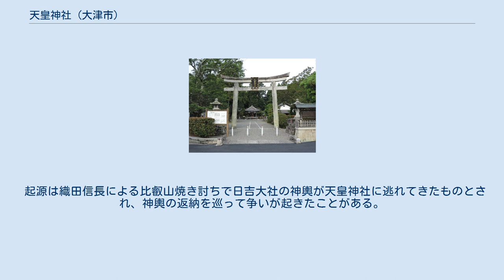天皇神社 (大津市)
天皇神社（てんのうじんじゃ）とは滋賀県大津市にある神社である。
 JR和邇駅から南西へ約1.1 km（キロメートル）に位置し、徒歩10分。
龍華越（現在の滋賀県道311号途中志賀線）の沿道にある。
湖西道路（国道161号）和邇ICから約5分。
 966年（康保3年）に八坂神社の牛頭天王を奉還し、「和邇牛頭天皇社」と名乗ったのが始まりとされている。
創祀は鎌倉後期と伝えられている。
1876年（明治9年）に現在の名称になった。
この時に村社となる。
 本殿は1324年（正中元年）に建立されたもので、重要文化財に指定されている。
この本殿は滋賀県内に3棟のみの切妻造である（ほかは小野篁神社・小野道風神社でみられる）。
切妻造の母屋に向拝をつけた本殿が3棟ある形式は全国的にも珍しい。
創建当時の特徴として蟇股の輪郭が残る。
屋根は檜皮葺である。
 境内社として樹下神社・三宮神社・若宮神社などの社殿が建てられ、江戸時代に和邇荘を形成していた村々の産土神を祀っている。
 そのほか、境内には室町時代のものと考えられる石造法塔や層塔が残る。
 天皇神社の例祭は「和邇祭り」と呼ばれ、「五カ祭」と呼ぶこともある。
和邇中を中心に、南浜・中浜・北浜・今宿・高城の各地区出身の神役によって行われる。
南浜地区では祭礼日の早朝に木元神社から天皇神社へ神役たちが向かい、午後からは他の地域の神輿が湖岸の旅所まで渡御する。
 起源は織田信長による比叡山焼き討ちで日吉大社の神輿が天皇神社に逃れてきたものとされ、神輿の返納を巡って争いが起きたことがある。
かつては毎年5月8日に行われてきたが、現在では休日の都合から毎年5月第2日曜日に行われている。